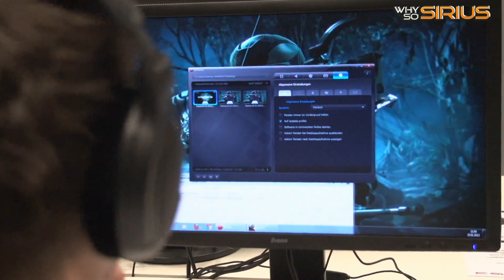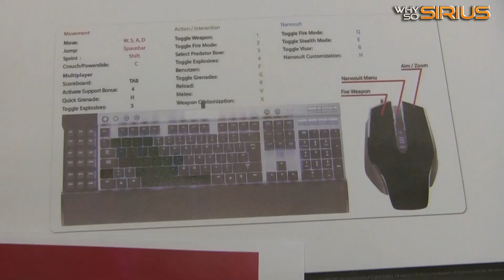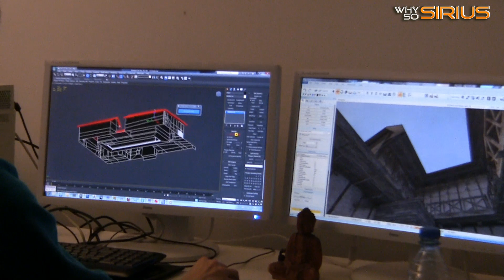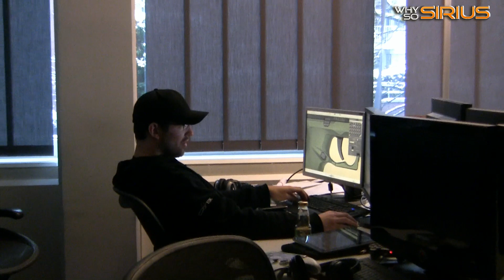CRYSIS 3 - Crytek YouTube Event Behind the Scenes